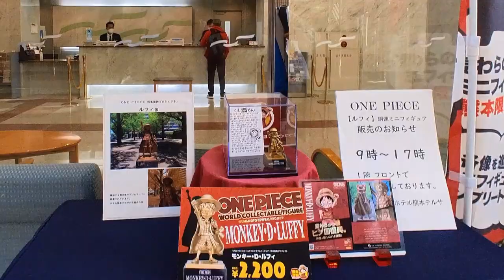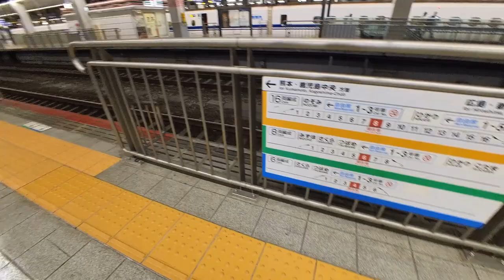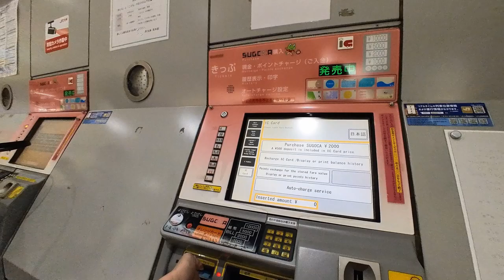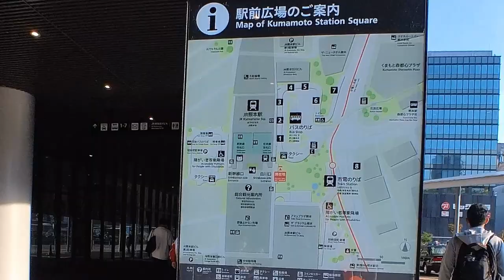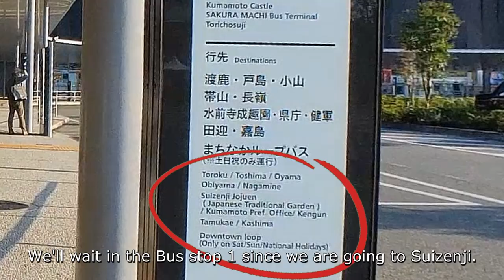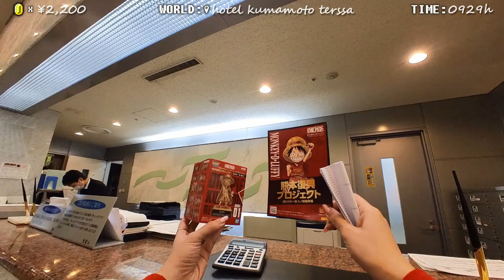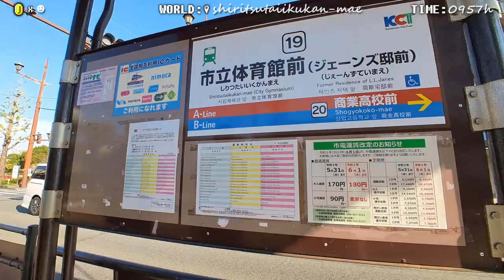🌟 Epic Adventure to Kumamoto [2023]: Meeting Captain Luffy & a Tale of the Lost Action Figure! 🚄🐒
Embark on a thrilling journey with us in Episode 6 as we set out from our hotel, hop on the shinkansen, and head to Kumamoto to meet our beloved Captain Monkey D. Luffy from One Piece! 🏰⚓️ But hold on, the adventure takes an unexpected turn as we face a mishap involving the loss of our newly bought Luffy action figure.

🚄 Episode Highlights:

🏨 Join us as we kick off our day from the hotel and board the shinkansen, bound for the enchanting Kumamoto.

🐒 Experience the excitement of meeting the iconic Captain Luffy statue and exploring the vibrant city.

🤯 A twist in our tale unfolds as we encounter an unexpected mishap involving the disappearance of our newly acquired Luffy action figure.

🌟 Despite the ups and downs, the journey is filled with laughter, exploration, and the magic of One Piece.

👀 Ready for a rollercoaster of emotions and adventures? Hit play now and join us in Episode 6 of our Kumamoto escapade! 🎥